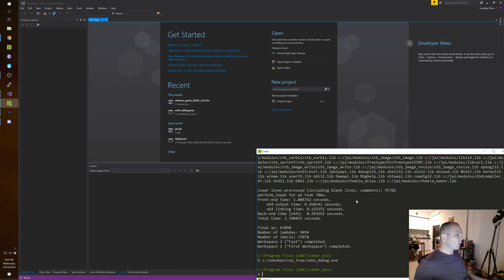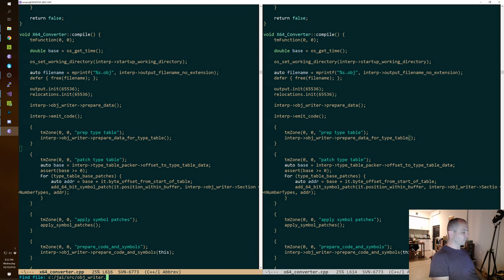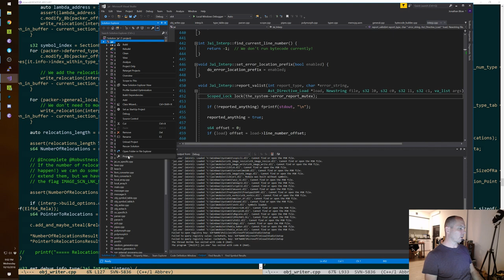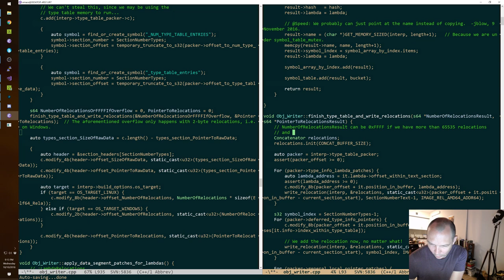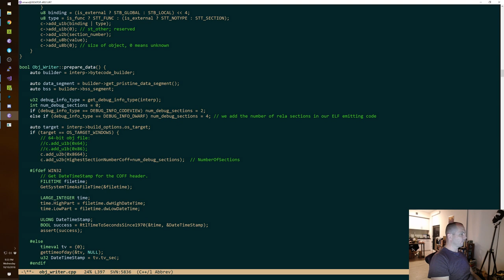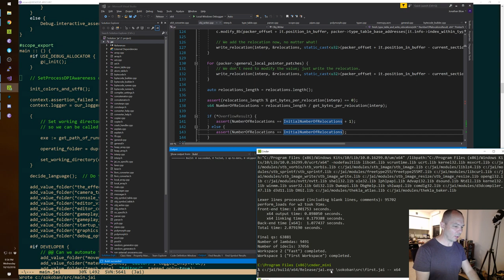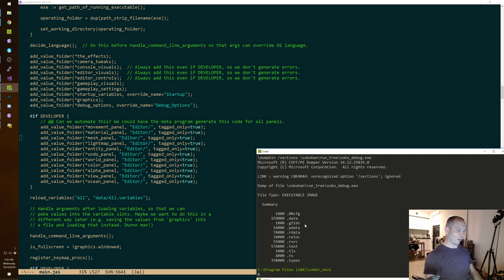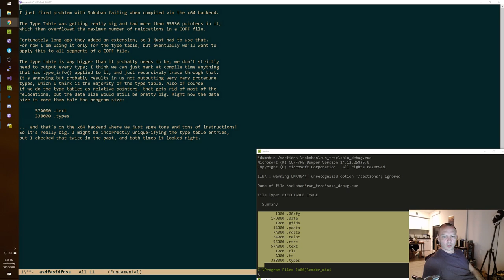Compiler Debugging: Fixing an overflow in COFF file relocations.